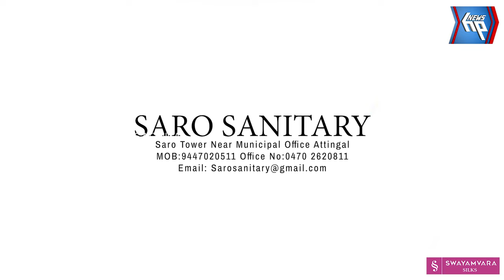ആറ്റിങ്ങൽ, ചിറയിൻകീഴ് മണ്ഡലങ്ങളിലെ തിരഞ്ഞെടുപ്പ് സാമഗ്രികളുടെ വിതരണം പൂർത്തിയായി